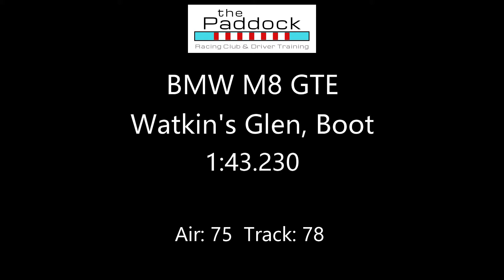The Paddock - BMW M8 @ Watkin's Glen Boot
Decent lap of the Glen in a BMW M8 GTE
3/23/20